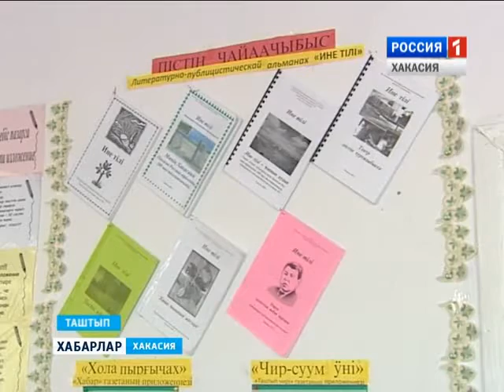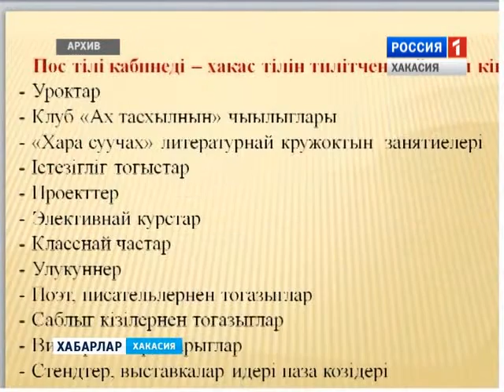Человек года - Эльза Майнагашева 07 04 2016